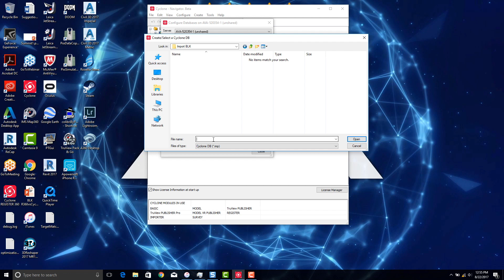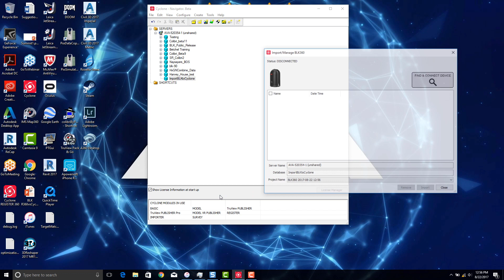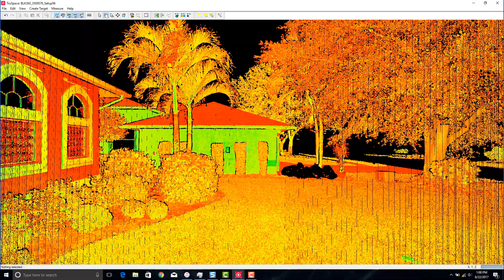7. Importing Data into Leica Cyclone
This video shows you how to easily import Leica BLK360 data into Leica Cyclone, our point cloud processing and editing software.